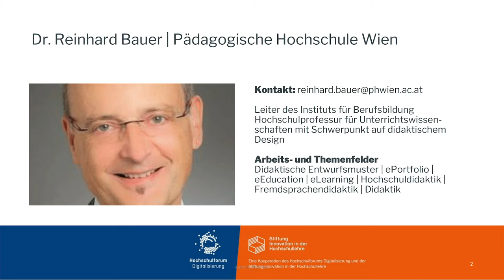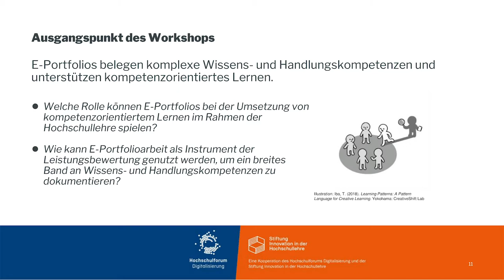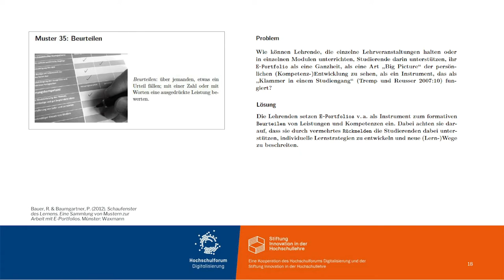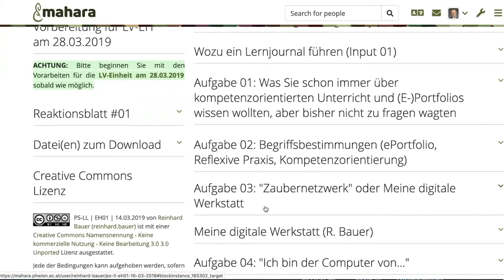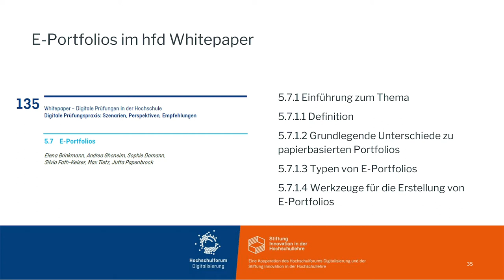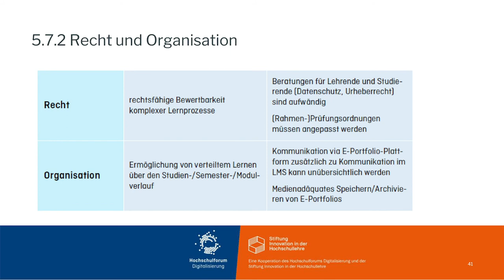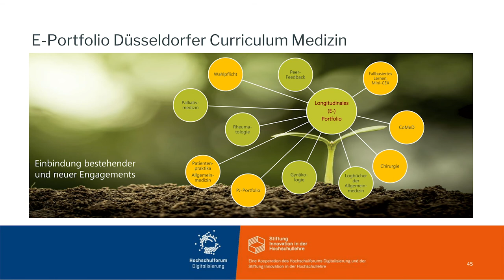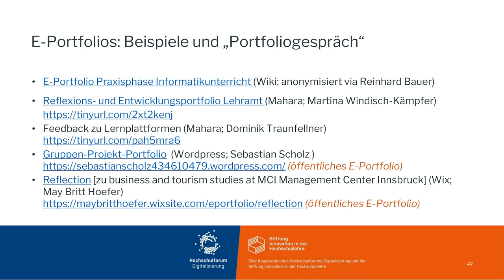Infopoint Hochschullehre: Digitale Prüfungen vom 15.10.2021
Aufzeichnung der Veranstaltung zum Thema E-Portfolios als alternative Prüfungsformate: Referent: Prof. Dr. Reinhard Bauer, Dr. Andrea Ghoneim & Eleni Brinkmann.

E-Portfolios sind nicht nur Prüfungsinstrumente, sondern vielmehr Begleitwerkzeug für eine Lehrveranstaltung oder ein Studienmodul. In diesem Workshop erhalten Sie Einblicke in Erstellungs- und Assessmentprozesse rund um E-Portfolios und die Möglichkeit, selbst Erfahrungen mit E-Portfolio-Assessment zu machen.

Weitere Informationen zur Veranstaltungsreihe Infopoint Hochschullehre: Digitale Prüfungen findet Sie